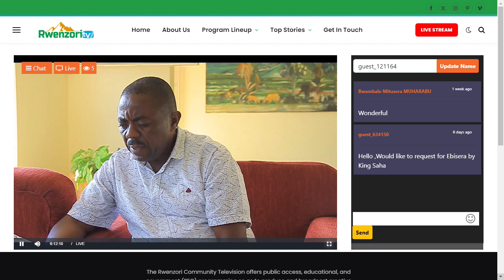CORRIDORS OF POWER - 3RD JANUARY 2024